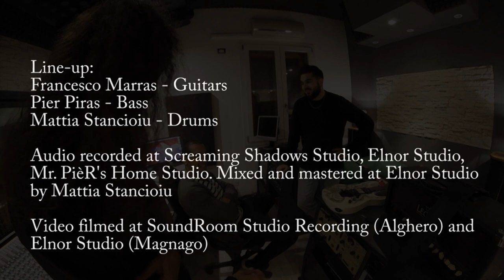HARLEQUIN FRANCESCO MARRAS (Official Videoclip)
My album download link on Amazon Mp3

ALBUM'S TRACKLIST:

01 - TIME FLIES
02 - HARLEQUIN
Francesco Marras: guitars
Pier Piras: bass
Mattia Stancioiu: drums
Guitars recorded at Screaming Shadows Studio, Sassari. Bass recorded at Mr. PièR’s Home Studio, Sassari. Drums recorded at Elnor Studio, Magnago. Mixed and mastered by Mattia Stancioiu at Elnor Studio.

03 - ZION
04 -WHEN THE WIND BLOWS
05 - THE MISSING LINK
06 - PRIVATE INVESTIGATION
07 - DREAMING
08 - EL DORADO
09 - THE GREAT WALL
10 - CLOSE YOUR EYES
11 - THE PAST IS GONE
12 - SOUL COLLECTOR

Directed by Luigi Marras. Editing and post production by Francesco Marras

Video filmed at SoundRoom Studio Recording (Alghero) and Elnor Studio (Magnago).

Special thanks:
Maurizio Pinna at SoundRoom Studio Recording (Alghero), Pier Piras, Luigi Marras, Mattia Stancioiu, Marco Garrucciu.

Musical Genre: Rock, Funky, Progressive, Hard Rock, Metal
Video reccomended for Joe Satriani, Steve Vai, Nuno Bettencourt fans